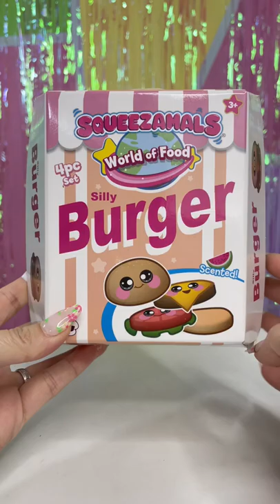Kawaii Hamburger Squeezamals Silly Burger World of Food